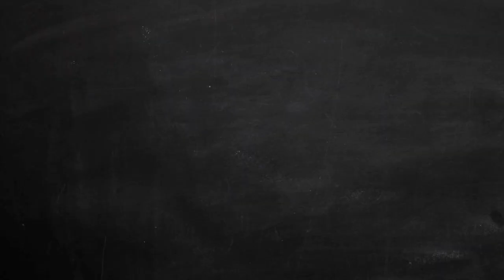ENTRAINEMENT au TRAVAIL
Dans cette vidéo Lucile vous explique comment intégrer vos entrainements dans vos journées bien chargées !  Et pour devenir une Déesse en 10 semaines c'est par

Et n'oubliez pas les filles, croyez en vous & n'abandonnez jamais !
Gardez la pêche ;)